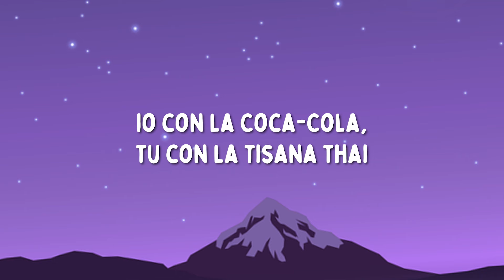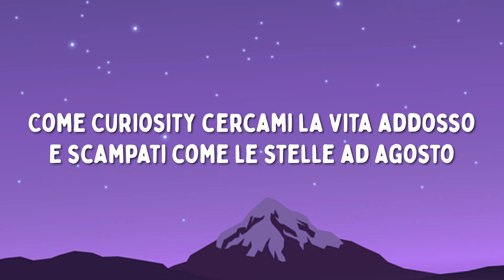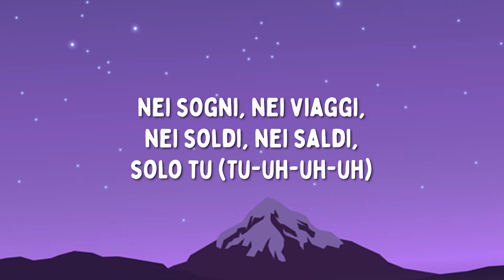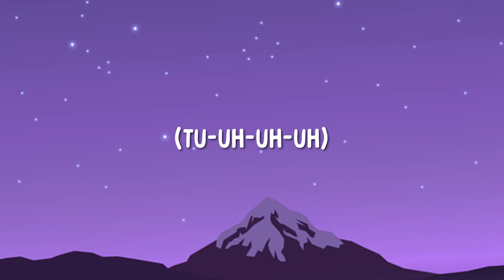Pinguini Tattici Nucleari - Rubami La Notte (Testo/Lyrics)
Testo e video della nuova canzone di Pinguini Tattici Nucleari - Rubami La Notte

Vuoi rimanere aggiornato sull'uscita di tutti i nuovi successi del momento e conoscerne subito il testo grazie ai nostri video?

Questo video ha il solo scopo di fornire agli appassionati di musica il testo completo della canzone. Nel caso il titolare dei diritti del brano volesse rimuoverlo, preghiamo di non effettuare strike sul nostro canale, al quale dedichiamo molto tempo, ma di bloccarlo semplicemente o di inviarci un'email per la rimozione. Grazie!